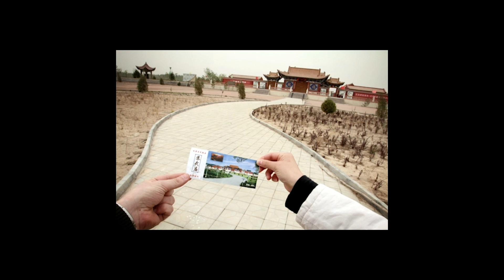Where Have China’s Oases Gone? 🌵 The Silent Crisis of Desertification & Climate Change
To learn more about this issue of desertification in China,

✊ Become a channel member and get first access to new videos, badges and priority comments and responses in livestreams:

📕 Download your copy of my new eBook, 'The Camera Doesn’t Matter - Professional Secrets for the Amateur Photographer' which reveals 10 tips how you can immediately start improving your photography. You’ll also gain access to my private WhatsApp/WeChat groups to share your work, get direct feedback from me, and be part of our growing community.

🚀 Ready to really level up your skills? Join my one-on-one mentorship program for tailored guidance and portfolio development. Remember, investing in yourself is more valuable than any gear!

👍 Enjoyed this video? Your engagement helps me create more content like this.